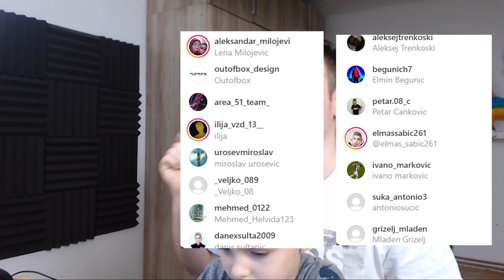MLAĐI BRAT JE OTVORIO NAJJACI OFFER DO SADA!! VELIKO OTVARANJE MEGA BOXEVA! Brawl Stars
EKIPO uskoro u prodaji moj Merch !

Ako vam se Video svidio bacite taj LAJK & SUB Ako niste vec
stisnuli na 🔔ucinite to sad odma. Hvala Vam Šniteri moji! 💜

                             ★★★Posjetite ove kanale:★★★